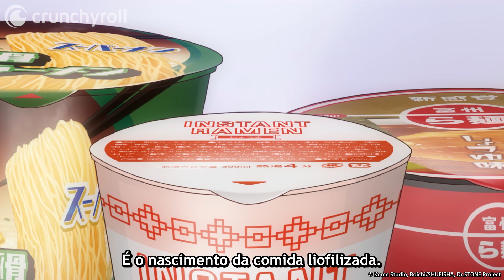Lámen Espacial | Dr. STONE Temporada 2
Episódio 25: O inverno está acabando e a hora da batalha final entre o Reino da Ciência e o Império Tsukasa se aproxima. Para se preparar para o combate, Senku tem uma nova invenção que vai permitir que o Reino da Ciência tenha mobilidade no campo de batalha. Enquanto isso, Gen começa a pensar em um plano.